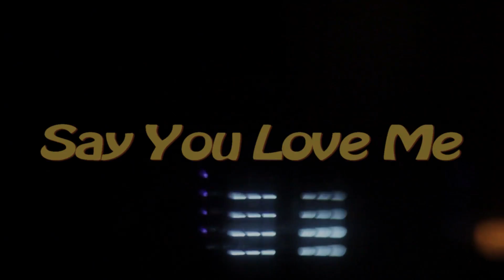Paradise ▶️ Say You Love Me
Paradise holds a distinctive place in the special event and corporate entertainment market as being one of Central Florida's most popular and requested musical groups! Paradise has many years of experience, a keen insight into client needs and a refreshing approach to blending great music with a visual and interactive performance style!

Band leader/drummer Lloyd Hanson, keyboardist Wayne Gratz and bass guitarist Dan Cermeno are founding members. Lead vocalist, Natalie Fleming found Paradise in 2001 and Rick Voigt has recently rounded out the band with incredible guitar playing and soulful lead vocals.